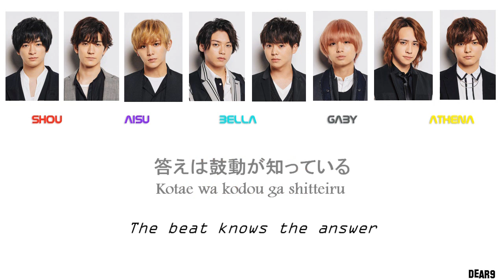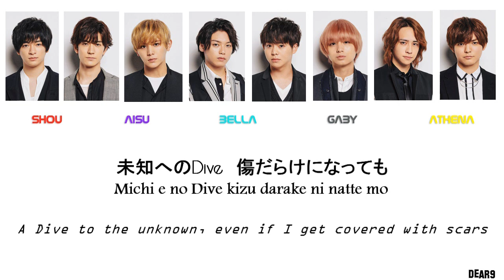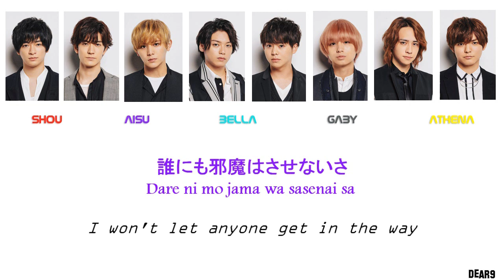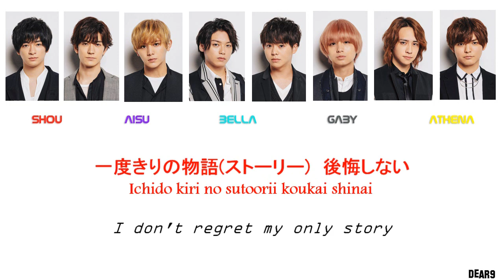「歌ってみた」Hey! Say! JUMP - Banger Night (Cover by Dear9)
みんなさん！こんにちは！DEAR9です。

今回はHEY!SAY!JUMPのアルバム[Sense or Love] に収録されている [Banger Night] をカバーさせて頂きました♥

Smuleというアプリで録音させて頂いたので、ちょっとBGMがあまり良くないと思いますが、それに対しては本当にすみません！

良い音声を聴こえるため、イヤホン使ってください。

良かったら是非聴いてみてください♥

Hello everyone!

Aisuuuuuu issss baccccck! Lol

Since I mixed the song like multiple times and editing this one simple video take literally the whole day so, lemme just post this one early. Hahaha

Really hope everyone likes this cover and the new concept of the vid!

We post Dear9 Papers on our blog! Feel free to read!

We're really sorry too for the audio quality, since we recorded this using Smule app. We will try to improve the recording in the future!

Please listen to it and we hope you enjoy!

(Please wear your headphones for best sound)

▪Vocal by: Aisu, Shou, Gaby, Bella and Athena

[DEAR9アカウント]
Follow Dear9 for more!

[DEAR9メンバー•アカウント]
Members:
Aisu

[DEAR9's video editor]
Alody